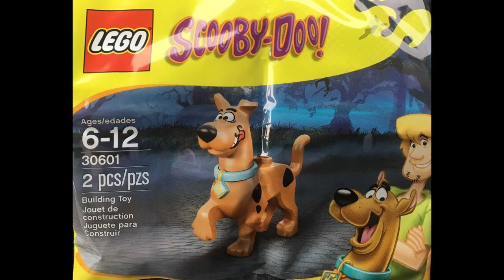All Lego® Scooby-Doo Sets